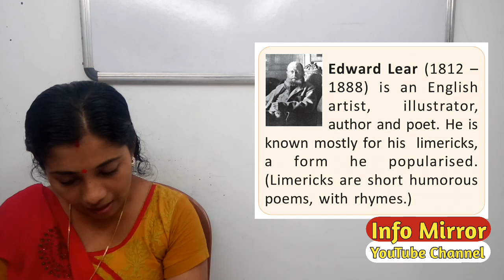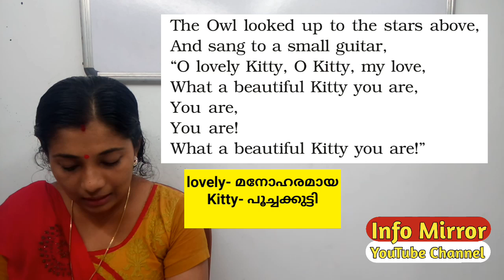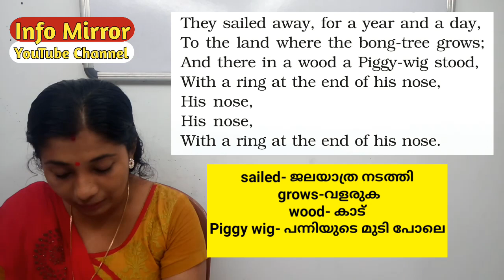The Owl and ..... Cat | Malayalam Translation | Class 7 | Kerala Syllabus